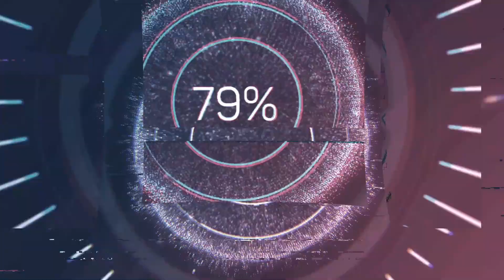Phi Thiên - Chương 3301 - 3340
*** Tác giả: Dược Thiên Sầu
 *** Thể loại: Tiên Hiệp, Huyền Huyễn
 Vui lòng không sao chép Video.